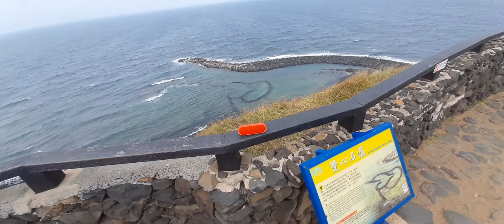Taiwan Penghu 澎湖自由行5日-雙心石滬01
Taiwan  Penghu 澎湖自由行5日
9/23-9/27 2020
嘉碩旅遊
AS Travel